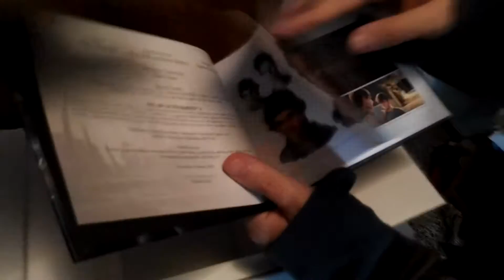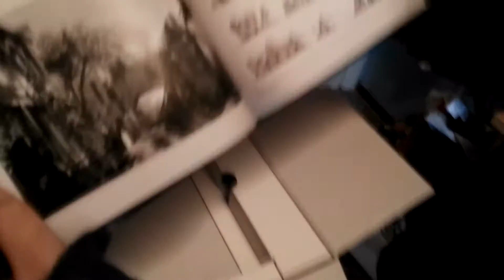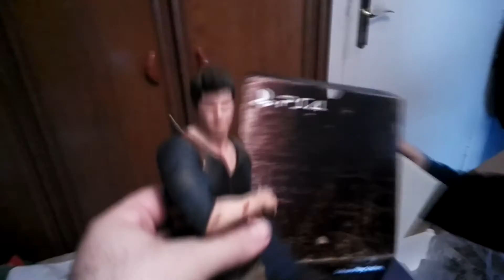Unboxing Edicion Especial Libertalia | Uncharted 4 | QUE GRANDE !